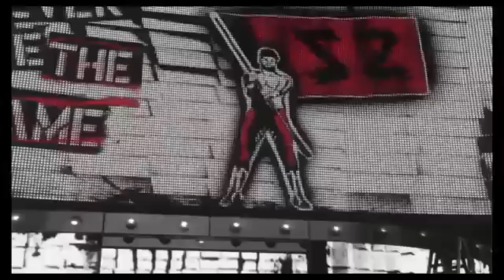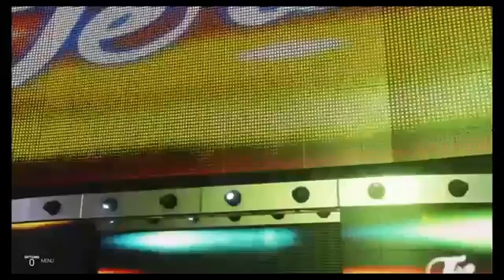WWE Money In The Bank 2K19 Part 3